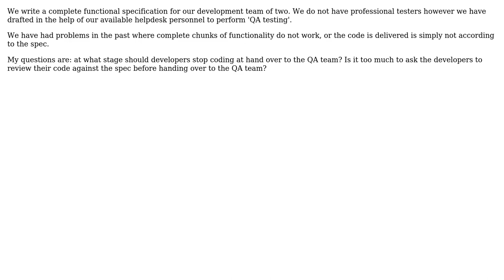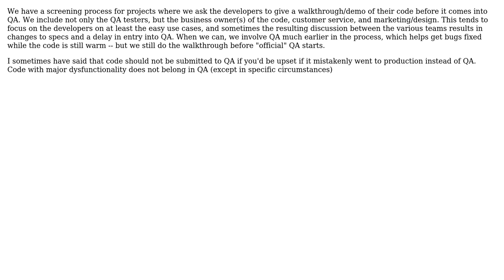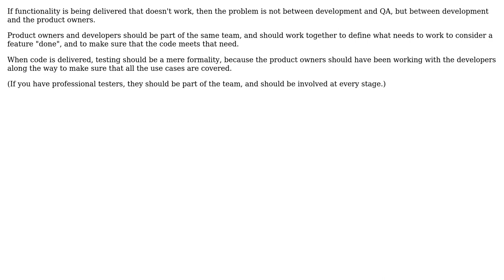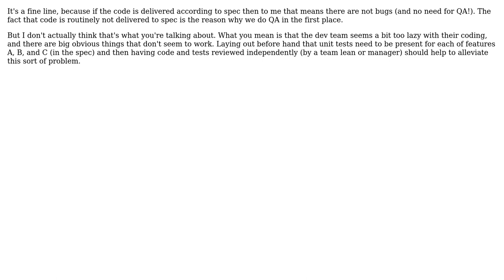Software Engineering: When should development stop and QA begin? (6 Solutions!!)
Software Engineering: When should development stop and QA begin?

With thanks & praise to God, and with thanks to the many people who have made this project possible! | Content (except music & images) licensed under CC BY-SA | Music | Images & others | With thanks to user unholysampler user TomG user Terry K user Sean McMillan user pdr user Kevin user John Gaines Jr. and the Stack Exchange Network Trademarks are property of their respective owners. You are responsible for your own actions.